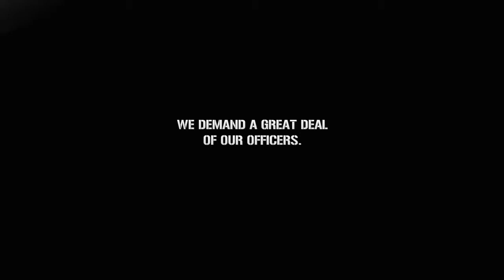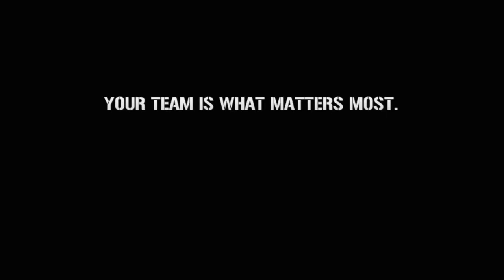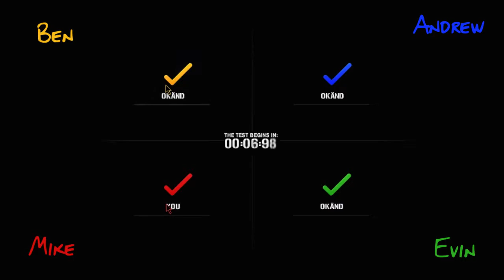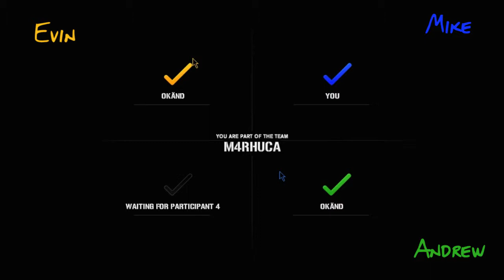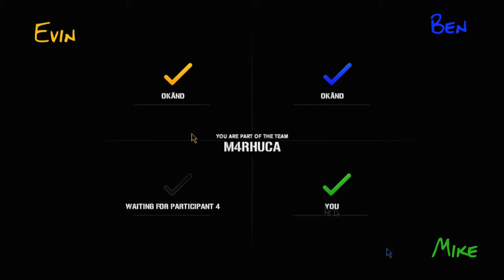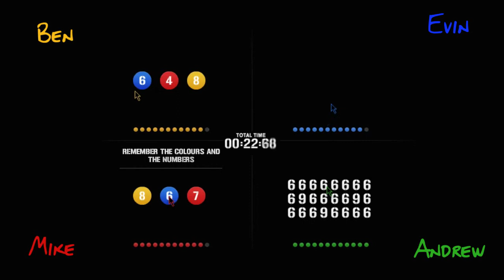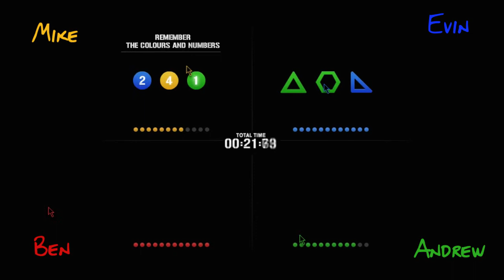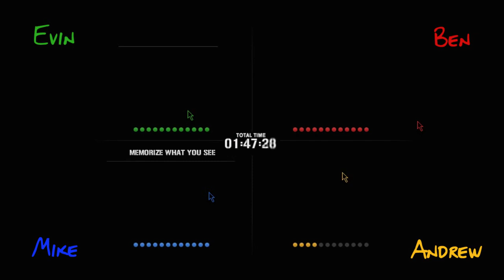Kagcrew Plays Försvarsmakten Team Test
Some of the Kagcrew members test their teamwork skills and try to prove themselves to be capable enough to join the Försvarsmakten. :trolol:

Today's Cast...

Music

"Five Nine Seven Eight" Virt

Join us!